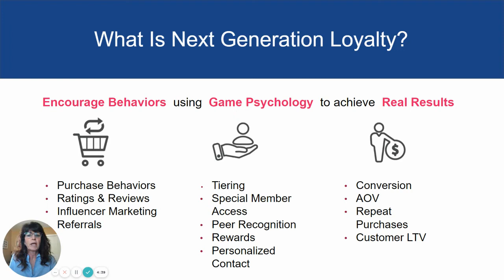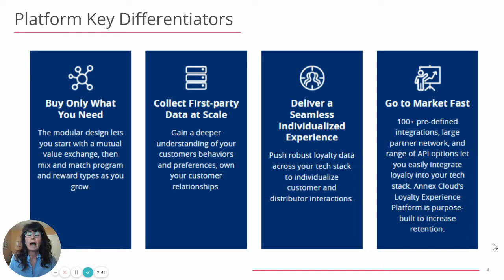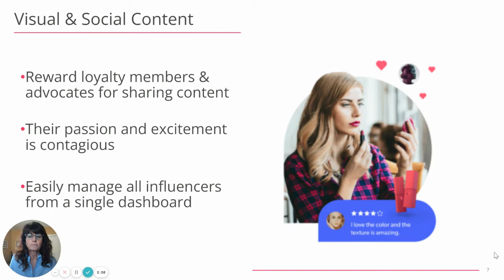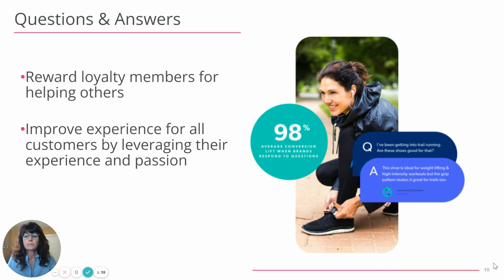Annex Cloud_ Bazaarvoice Loyalty